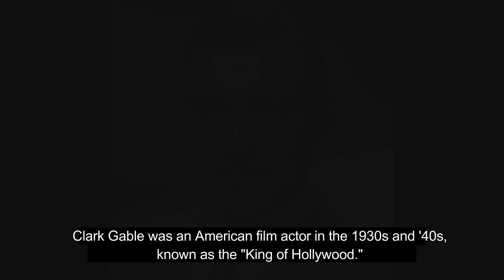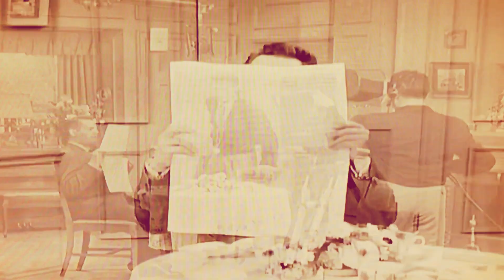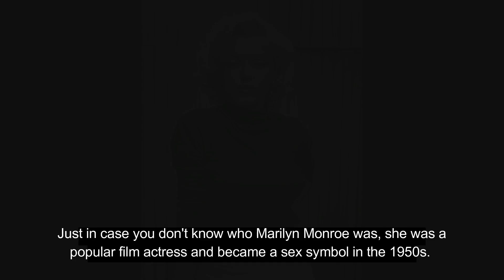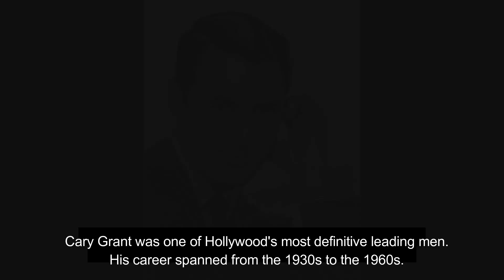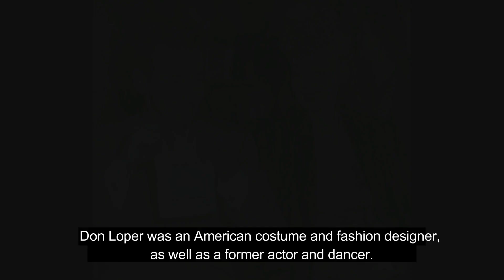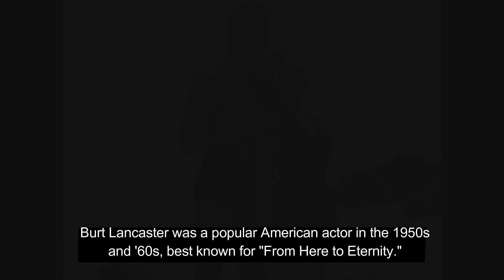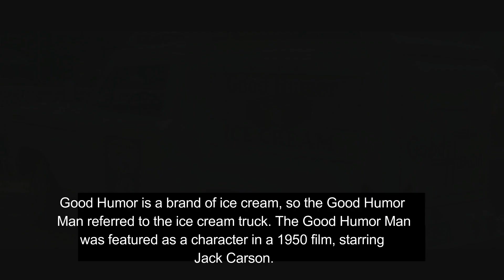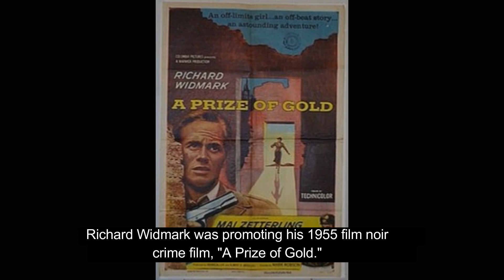"I LOVE LUCY" - REFERENCES - SEASON FOUR!!!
This week's episode is a look at all of the references from season four of "I Love Lucy." We might not understand these refences in 2019, but I'm here to tell you what the references are all about.

Remember to always laugh often.

Thank you for supporting my channel for two years now, and thank you for helping my channel reach 400 subscribers! Your support means so much to me. I look forward to making more videos this year.